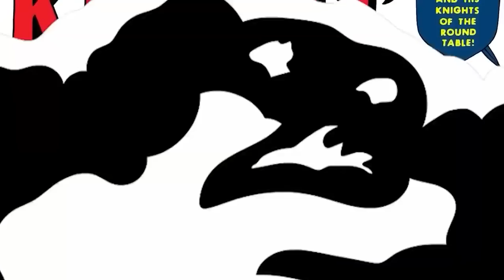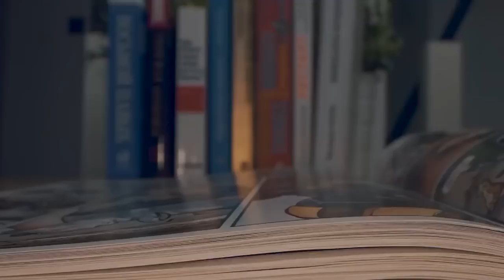Powerful Comic Book Characters Who Deserve Better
In this video, I'm taking a look at some of the most powerful comic book characters who deserve better than they currently get. From Spider-Man to Iron Man to Professor X, these characters deserve better than the status quo and I'm here to show you why! In this comic breakdown, I'm going to be discussing the history, the variant comics, and the powerful messages these characters communicate. Whether you're a comic book fan or not, I think you'll enjoy this video! Today on Top 10 Nerd Elite, these are the Powerful Comic Book Characters Who Deserve Better.